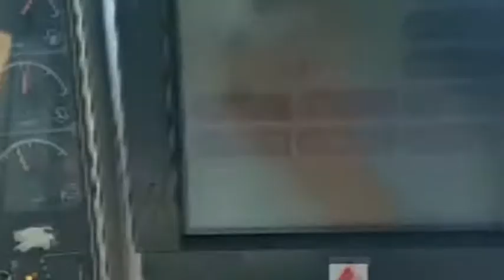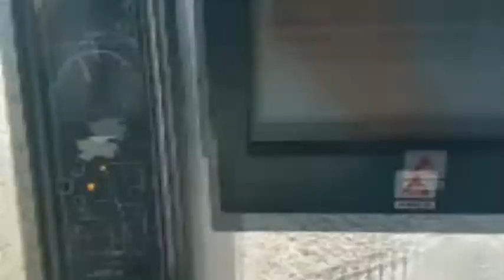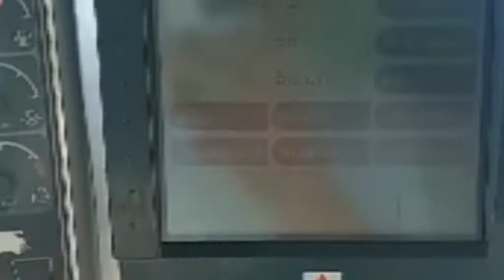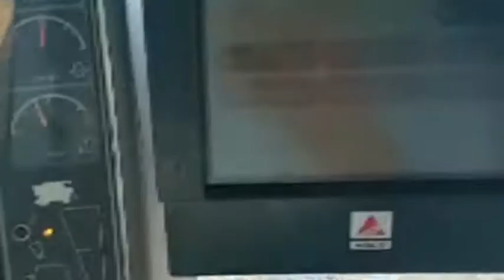ROBERTO REY - SOC. RURAL - PRODUCTOR SANCARLINO - EL PRECIO DE LA SOJA EN SU PUNTO MÁS ALTO